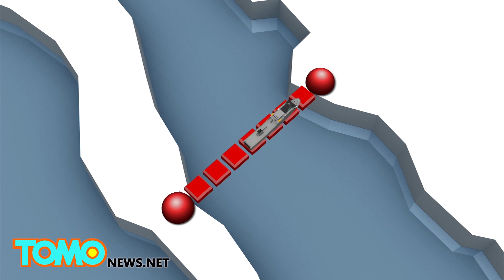Missing Australian surfers' burned van found in Sinaloa drug cartel stronghold - TomoNews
SINALOA, MEXICO — The families of two Australian surfers who went missing in Mexico ten days ago are waiting for DNA test results to know whether bodies found in their burned-out van are those of the missing men.

According to their families, Australian surfers Adam Coleman and Dean Lucas planned to road trip from Edmonton Canada to Guadalajara Mexico. Mexican authorities told local news outlets they were last seen in the drug cartel stronghold of Sinaloa state.

According to Sinaloa state Attorney General Marco Antonio Higuera, their last confirmed sighting was 10:30 p.m. on November 20, when they disembarked a ferry from the state of Baja, California to Topolobampo in Sinaloa state. Dean Lucas also sent a text message to his girlfriend Josie Cox on Nov. 20. The men were scheduled to meet Coleman's girlfriend Andrea Gomez in Guadalajara on Nov. 21.

On November 21, in Navolato, 124 miles south of Topolobampo, a citizen report of an abandoned vehicle led police to the van. Higuera told reporters the vehicle's serial number matched the one registered to Adam Coleman. The van was burned beyond recognition, and number plates were missing.

Two burned corpses in the van could not be identified by sight. DNA from the bodies has been sent to the national forensics laboratory for identification. The men's girlfriends have both reportedly arrived in Sinaloa state to supply hair samples and dental records to aid in identifying the men. Results of the tests have not yet been released.

Coleman and Lucas are not suspected to have been involved in any illegal activity. Sinaloa state is home to the drug cartel of the same name, led by fugitive kingpin Joaquin "El Chapo" Guzman.